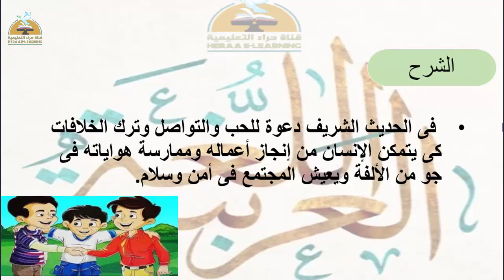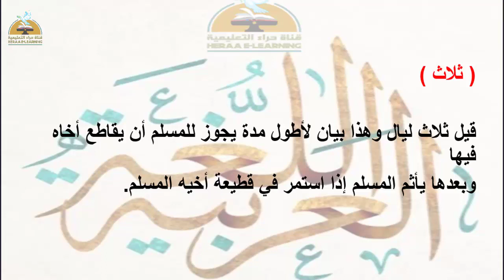دعوة للحب والتواصل - لغة عربية - خامسة ابتدائى#قناة_حراء_التعليمية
دعوة للحب والتواصل - لغة عربية